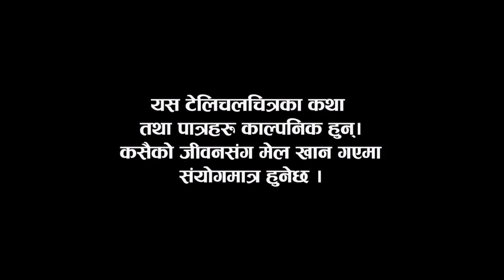Halat Kharab || Episode-33 || The pk Vines Team|Ft. Pawan, Saroj, ramchandra 18th January 2020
Halat Kharab || Episode-33 || The pk Vines Team|Ft. Pawan khatiwada, saroj ghimire, ramchandra bohara 18th January 2020

Halat Kharab is a Nepali comedy  It is one of the most viewed telivision programs on Nepal The Show is Product is Halat kharab Unite.
Ramchandra Bohara, Saroj Ghimire, Pawan khatiwada are the  Directors & Writers of the show The story is Based in Rular life style and Lower middle class people the show start, Ramchandra Bohara, Saroj ghimire, Nirak Shahi, Nisha Rahi Pawan khatiwada, Santosh Bhejel as main character.
Production:
Director: Ramchandra Bohara
Writer: Saroj Ghimire/Pawan khatiwada
Ast.Director: Nirak Shahi
Singer: Pawan khatiwada
Cameraperson: Pawan Bhujel
Edit: Pawan Bhujel

Artists:
Ramchandra Bohara
saroj ghimire
Pawan Khatiwada
Nirak shahi
Nisha Rai
Tanka maya shrestha
Deepak joshi
Nabeen thapa
Mahendra Dhakal
Raju Chaulagain
Bhimsen Khatiwada
Anju hamal
Anita Baiju
Raj Tamang
Nishan magar
laxman chaulagain

dhedu budo comedy
chuniram comedy
saroj ghimire comedy
ramchandra bohara comedy
myakuri comedy
pk vines nepali comedy

सल्लाह र सुझावकाे लागि सम्पर्क: 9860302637,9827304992

                        Copywright-Halatkharab